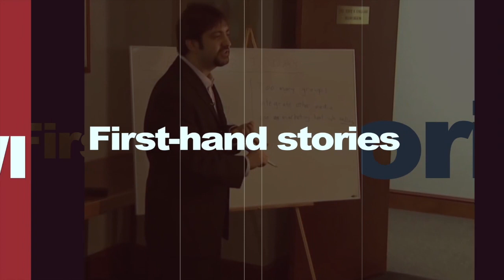4. Education Marketing - Anthony Sarchiapone Shares Insights with Jerry Allocca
In this episode we are navigating the noise of education marketing. You’ll learn what education marketers need to address today along with strategies for getting the most from your marketing department.

Meet Anthony Sarchiapone
Education marketing professional Anthony Sarchiapone shares his thoughts on how to reduce the amount of internal emails and meetings.

He shares his experiences on pitfalls to avoid when entering a new marketing department.

In this episode, host Jerry Allocca discusses the ins and outs of education marketing with Anthony, including:
- Persona development and making the case
- How to work together with your sales department
- Critical issues facing education marketing today
- Advice for walking into a new marketing department

Quotables
“…it reduced the amount of emails and reduced the amount of meetings we had to have.”

Recommended resources that were mentioned during this episode.

Please let me know what questions you have about marketing, and what you’d like to know to help you as a leader in your marketing department. Leave a reply below or submit your questions on our